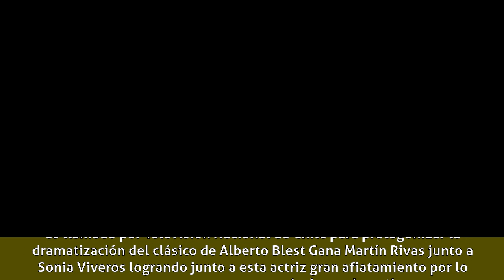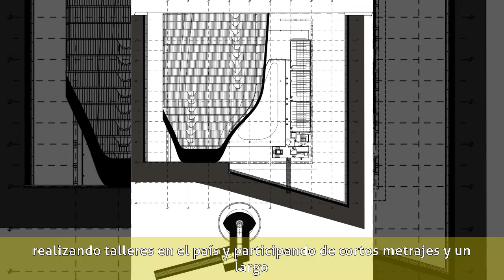Alejandro Cohen - Vida artística